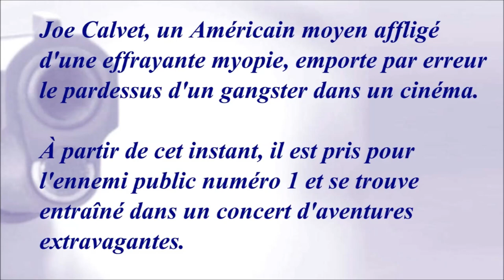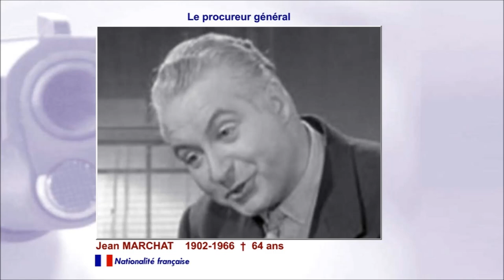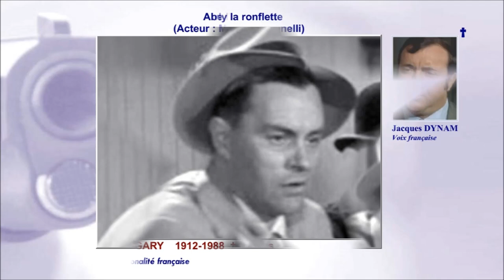L'ennemi public n° 1 de 1953 - Casting du film réalisé par Henri Verneuil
Au fil du générique en images découvrez les acteurs, bien sûr, mais aussi, pour certains, leurs voix françaises : Jacqueline Porel, Jacques Eyser, Raymond Destac, Jacques Dynam, Georges Chamarat, Jean Clarieux, René Lebrun

Musique de la vidéo :
Humidity par Silent Partner